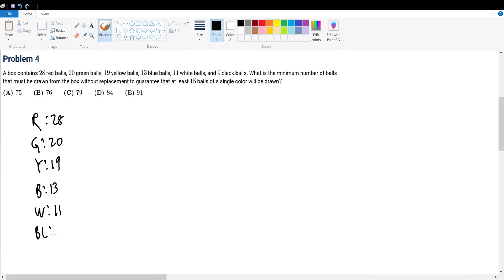AMC 10A 2019 Problem 4